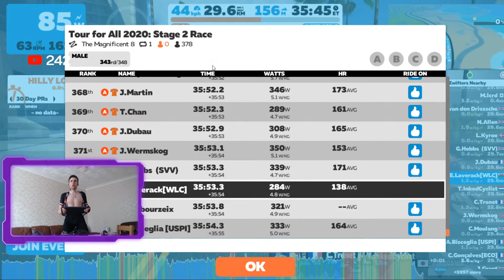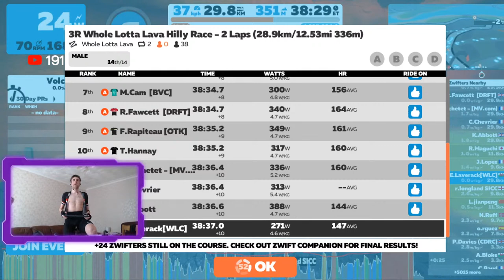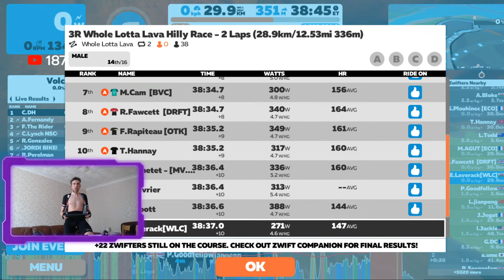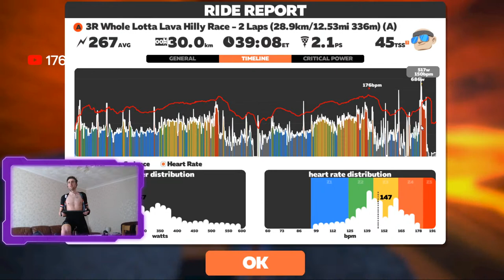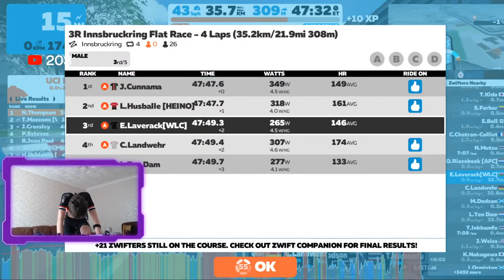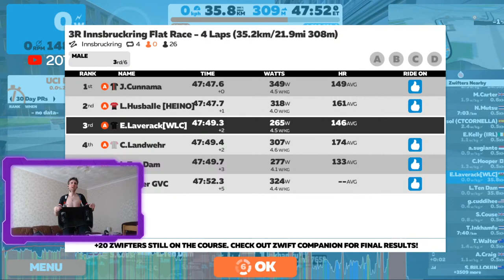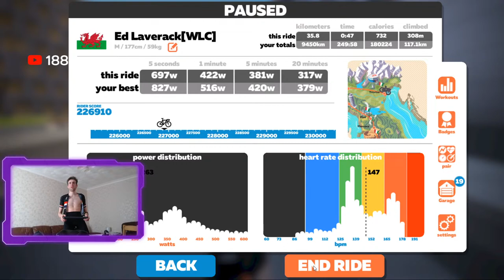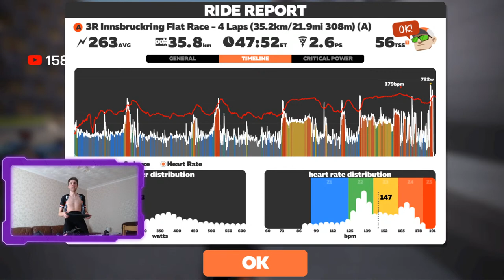3 Zwift Races Back to Back...It's not what you think!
I'm 25, 5ft 10, 59-61kg with and FTP of 365-375...ish.

I want to make use of the new 100 MAX rider Zwift meet up an update to get some training with you.
If you want to be a part of the group and mailing list, drop a quick email to me and just type
BEST DAY for you
BEST TIME for you
HIIT or Aerobic training focus
When I plan a workout for a certain day, I will email you with the invite details, time, date etc and share the workout file with you to download and sync to Zwift!

Tifosi
BoC
Hexr
Roswheel
Veloforte
Performance watts
Chinnlad Wheels